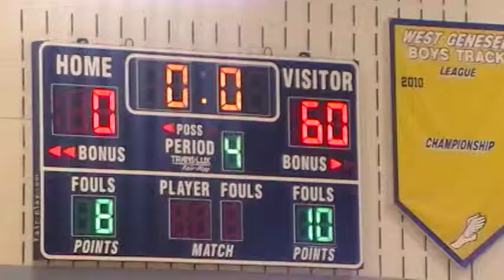MOV005.MOD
Syracuse Academy vs. Ithaca at W. Genesee H.S.